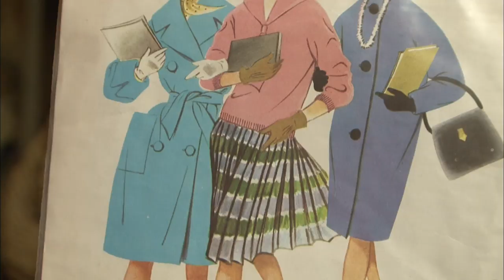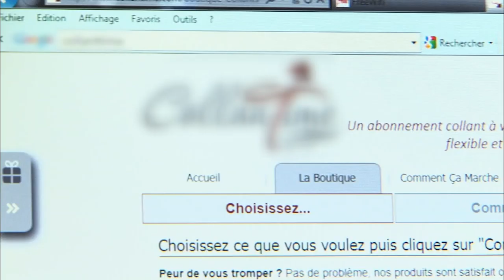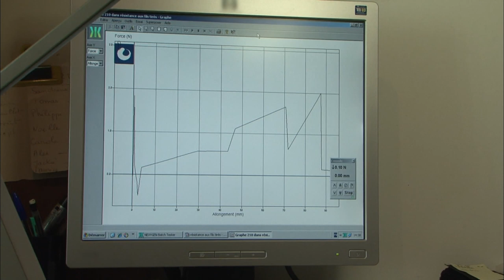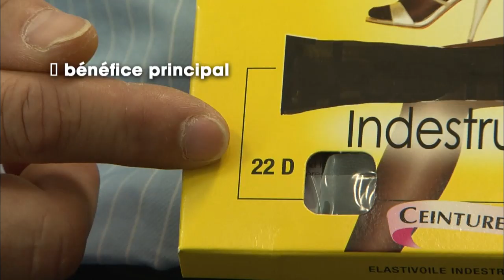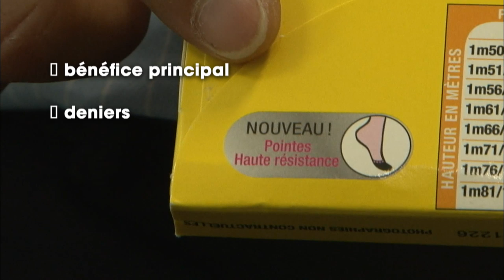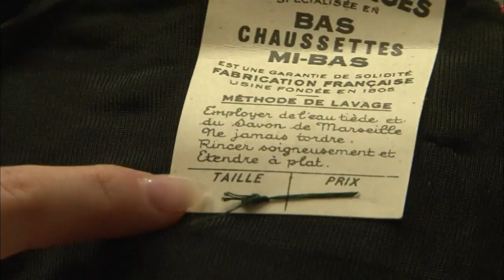Existe-t-il des collants à toute épreuve ?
Filés, troués… en hiver les collants sont une galère pour les femmes qui pourtant ne peuvent pas s'en passer. 80% d'entre elles estiment que leur remplacement est une contrainte et le budget peut vite exploser si le collant se file au premier impair.  Existe-t-il des collants à toute épreuve ? Comment les conserver le plus longtemps possible ?
 Réalisateur : Noémie Seguin (et Marion Liautaud)